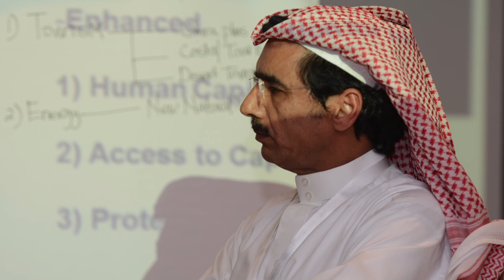Saad A Al Qahtani